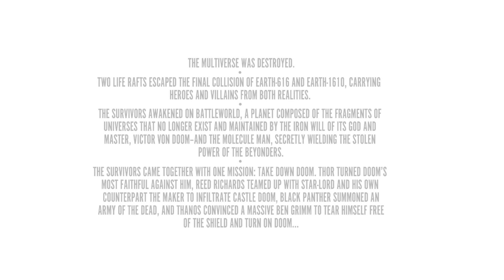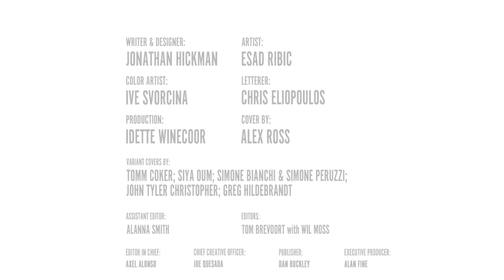Dr Doom vs Thanos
Graham Rowat as Dr Doom
Joiakin Foster as Thanos